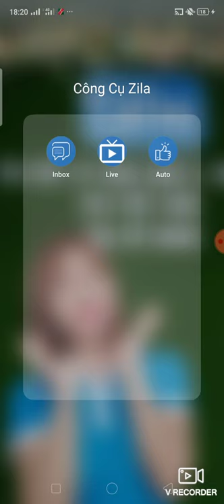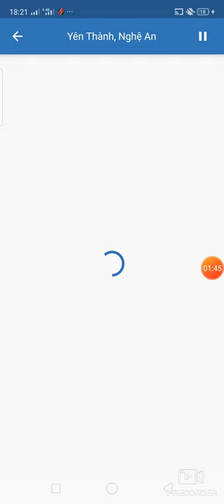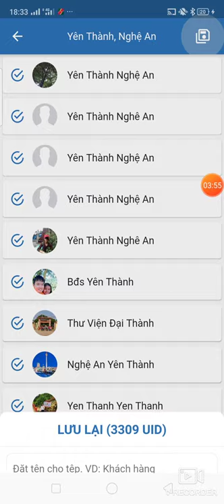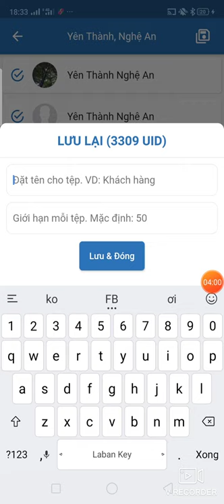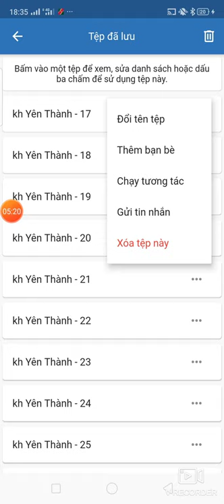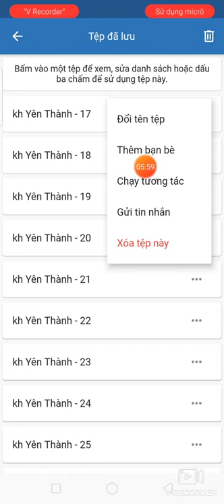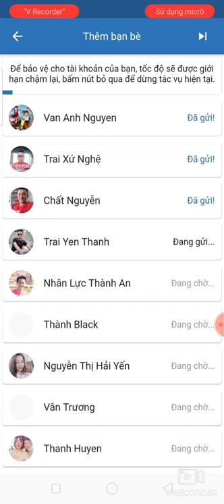Cách hút khách hàng xung quanh bạn về Facebook, xây dựng tệp khách hàng cực chuẩn - Thu Hà Zila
Link video kết hợp AutoFB và INBOXFB.
Giúp bạn kết bạn tự động bách phát bách trúng
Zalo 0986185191